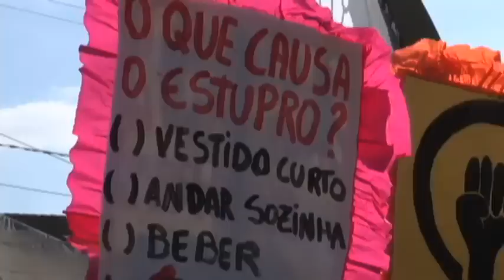Ato contra onda de estupros em Barão Geraldo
Onda de estupros em Barão Geraldo leva mulheres e homens de todas as gerações às ruas.
Exigindo mais iluminação e segurança pública, @s manifestantes também gritaram contra a opressão machista e contra o atual sistema patriarcal.